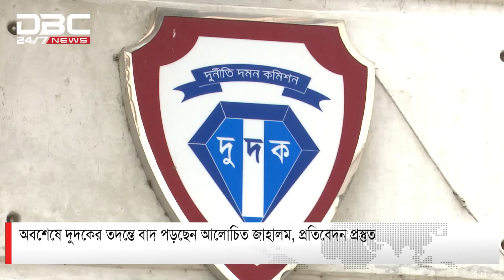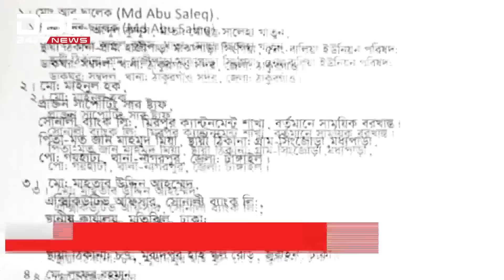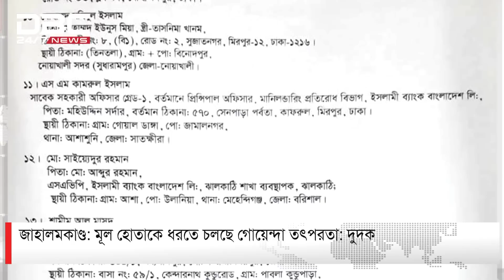অবশেষে দুদকের তদন্তে বাদ পড়ছেন আলোচিত জাহালম | DBC NEWS